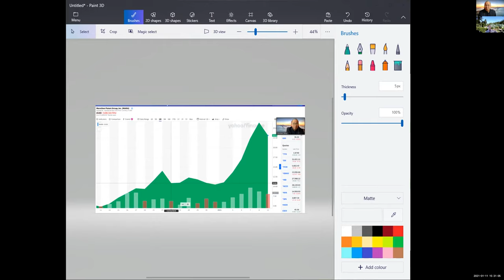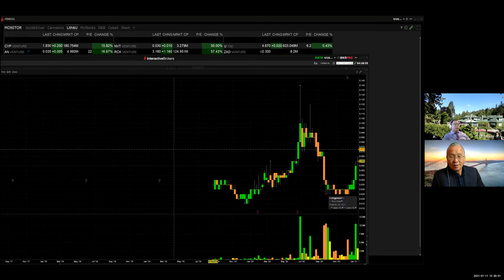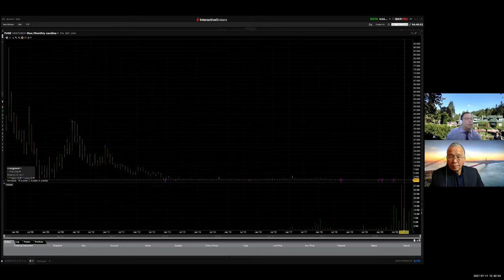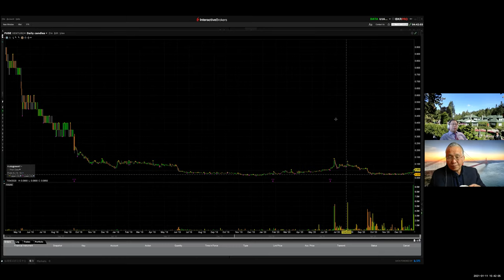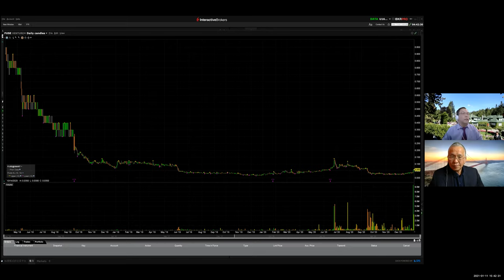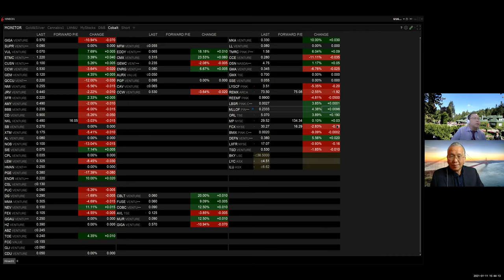投资专家谈如今投资的两个极端，加拿大资源股十年跌了99.9%的和 一年涨了100倍的数字货币股票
道天顶:
简介
道天顶，道天顶全球投资理论创立与实践者。16岁上大学，20岁上研究生，23岁成为大学教师。加拿大CIM资格认证。
职业生涯，6年主要从事国有企业与乡镇企业体制改革研究。15年企业家生涯，16年专职全球股市投资经验。
投资领域成就，2015年中国中国股灾期间，年收益近300%,长江证券独孤求败顶级投资荣誉。近年4次预测A股顶部和底部。今年3月23,4月21成功预测天然气与石油期货底部。

Riot Blockchain, Inc. (RIOT)  24.75+2.11 (+9.31%)   As of 1:29PM EST.
 52 Week Range 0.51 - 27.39

Marathon Patent Group, Inc. (MARA)

Nasdaq GS - Nasdaq GS Real Time Price. Currency in USD

26.45+3.09 (+13.23%)

As of 1:33PM EST. Market open.

Day's Range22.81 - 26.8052 Week Range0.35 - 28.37Volume40,877,812Avg. Volume31,540,641

QuantumScape Corporation (QS)

NYSE - Nasdaq Real Time Price. Currency in USD

55.68+2.54 (+4.78%)

As of 1:35PM EST. Market open.
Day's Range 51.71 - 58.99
52 Week Range 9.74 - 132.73
Volume 21,635,525
Avg. Volume 12,749,773

Blink Charging Co. (BLNK)
NasdaqGS - NasdaqGS Real Time Price. Currency in USD

52.44+0.44 (+0.84%)
As of 1:37PM EST. Market open.
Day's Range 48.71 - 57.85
52 Week Range 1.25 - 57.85
Volume 17,693,642
Avg. Volume 11,999,222